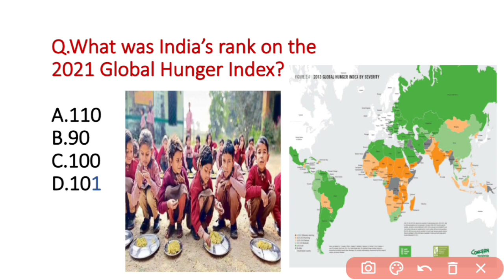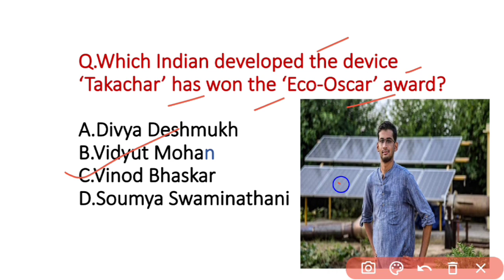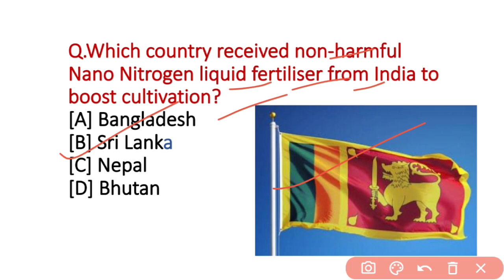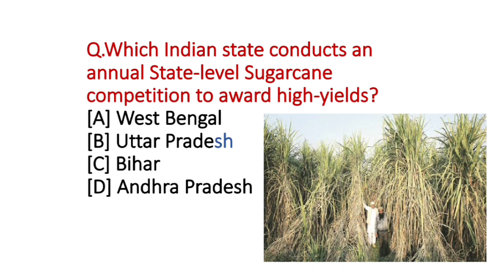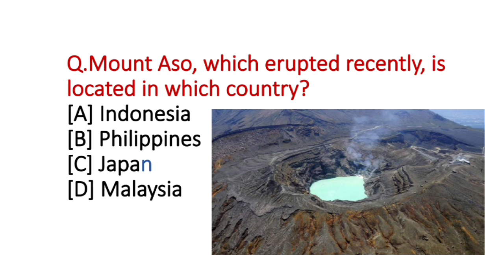23rd OCTOBER 2021 CURRENT AFFAIRS QUESTIONS FOR OPSC OSSC OSSSC ODISHA EXAM LATEST.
CURRENT AFFAIRS TODAY 23 OCTOBER QUESTIONS FOR OPSC OSSC OSSSC ODISHA EXAM LATEST 2021.